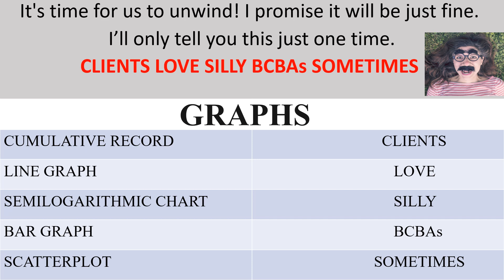TYPES OF ABA GRAPHS SONG!!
Are you familiar with these ABA graphs?